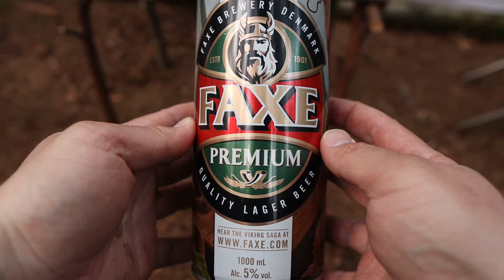Solo Overnighter in a PALLET WRAP Woodland Cabin | Wood Stove | Dog | Bushcraft and Survival Shelter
In this episode of the pallet wrap bushcraft woodland cabin...
I (as promised) return to do an overnighter along with my dog Amber. Having  read through all of your cooking suggestions, I decided to cook up one dish in particular. Big thanks to 'Blue Marlin' for commenting with this week's suggestion.
The tools used to build this cabin are as follows: axe, knife and saw.

JOIN ME IN SOMERSET, UK 7-8th May 2022. (LIMITED TICKETS)